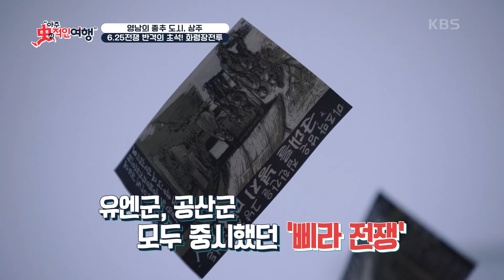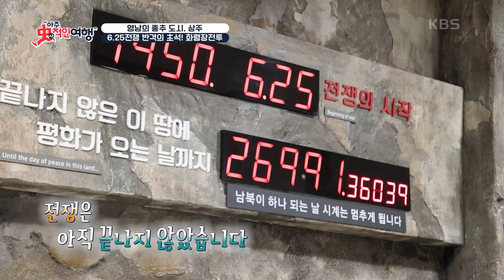6.25전쟁 반격의 초석! 화령장 전투 [아주 사적인 여행] | KBS 240623 방송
6.25전쟁 반격의 초석! 화령장 전투